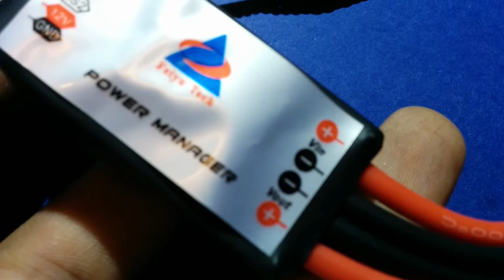FeiYu Tech FY-41AP Lite Autopilot Unboxing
Basic Close look at new FeiYu Tech FY41AP lite autopilot with RTH

Song name Beckers, D-Nox  - My Voice (Christian Smith Remix)